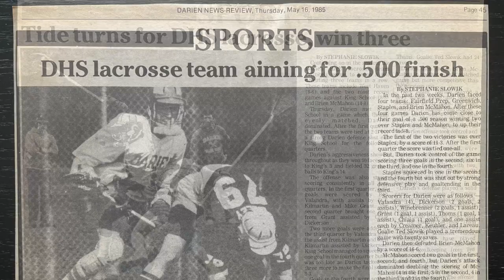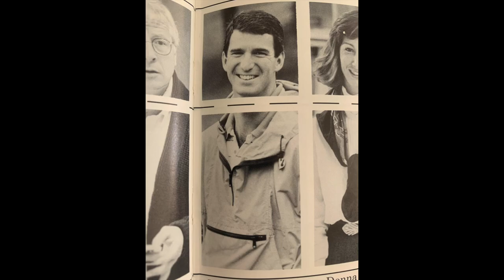Head Coach Jeff Brameier 40th Season Special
DAF Media celebrates DHS Varsity Boys Lacrosse coach Jeff Brameier's 40th season at the helm. DAF takes you along for a journey of the history of Blue Wave Lacrosse and how one man took the program from a startup to the gold standard of high school lacrosse.

DAF Media Production Team:
► Anchor/Editor: Braden Schenck ('23)
► Video Contributions : Jack Book ('16)
► Advisor: Damian Andrew